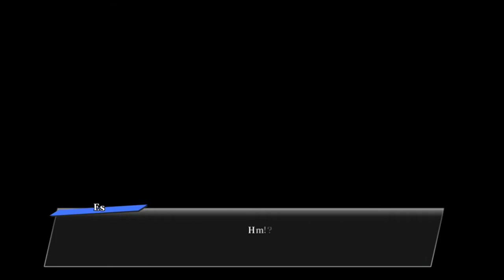BBCTB Episode mode #9: BlazBlue Chapter 8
My favorite BlazBlue girl appears, but it doesn't seem she's all that friendly. However, it is clear that we're near the end, so let's see how this all unfurls. Hint, its not simple.